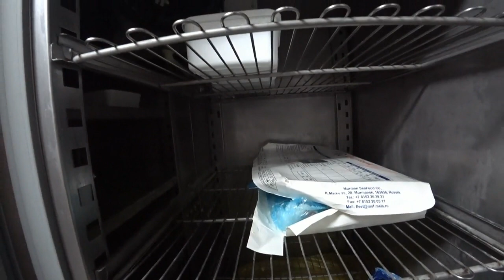Конец контракта. Сдаю камбуз. На обед калорийное блюдо из курицы "Разорви FACE"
Видео о том, как привожу в порядок камбуз в конце контракта, а так же ещё один простой рецепт из куриного филе.